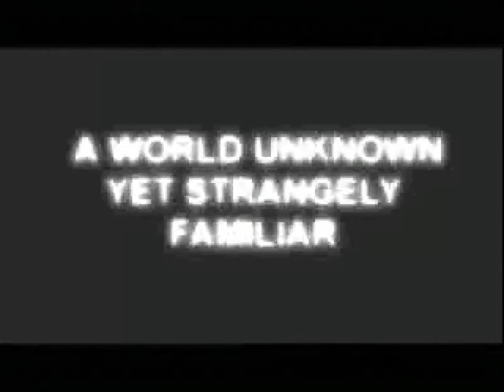DREAMS to Reality (1997) - E3 1997 Trailer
Trailer to Cryo's weird adventure game.